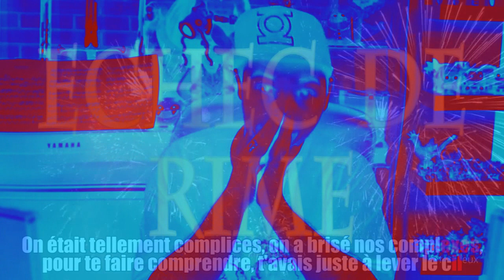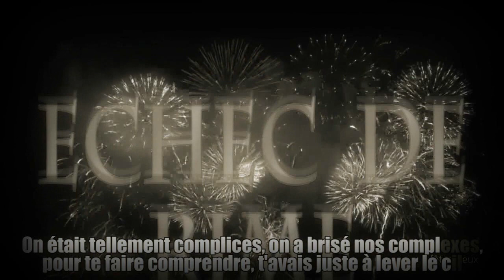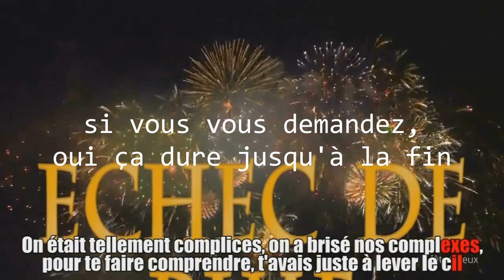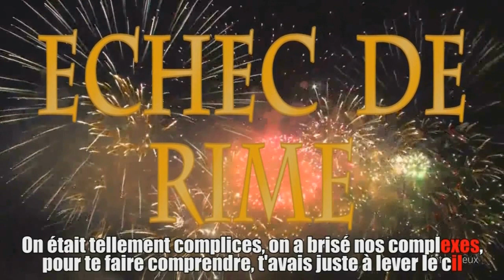linksthesperm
collab gcb et mystr076 ?